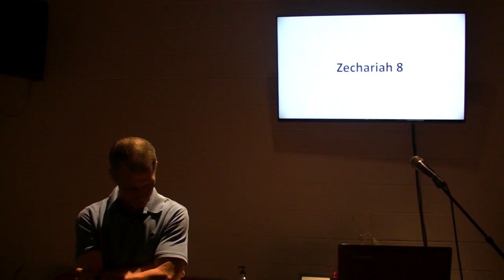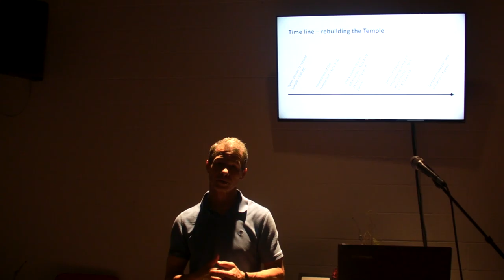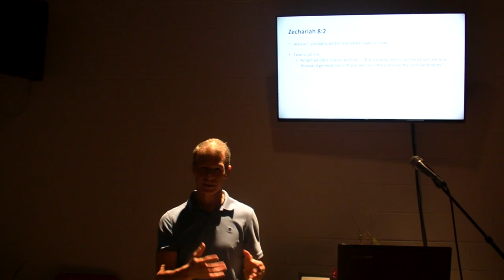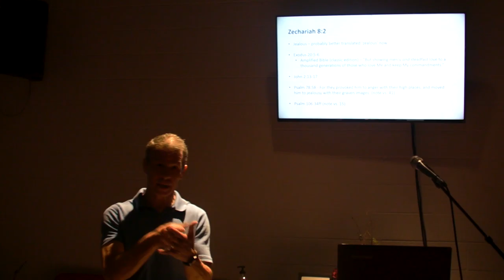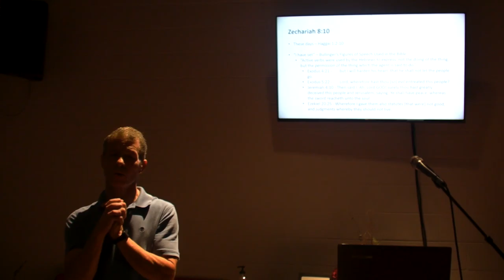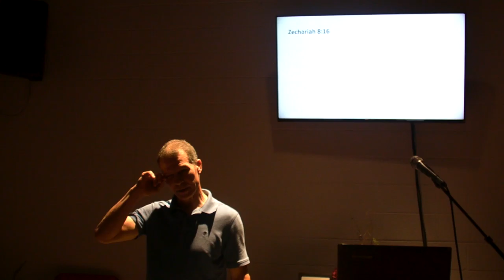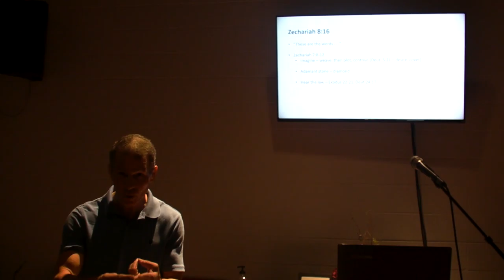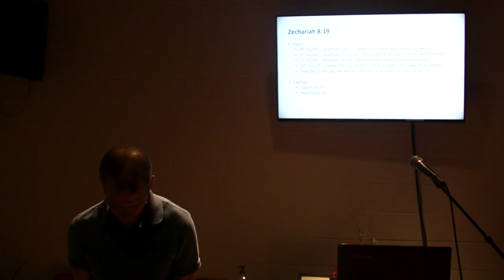Zechariah 8 - Steve Keil